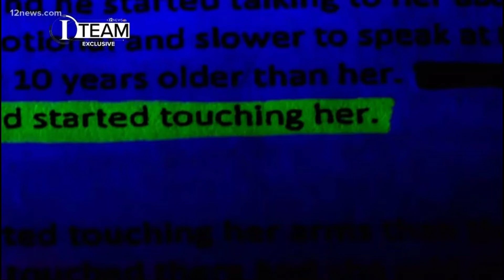POLICE COVER UP CONFIRMED | What Happened To JORDEN MARIE SIMMS | True Crime EP 18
Jorden Simms Dead While In Police Custody After They Claimed She Jumped From A Police Car While Being Transported This Is The Story Of What Happened To Jorden Simms.